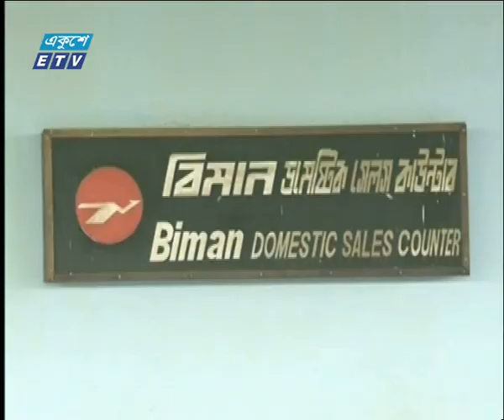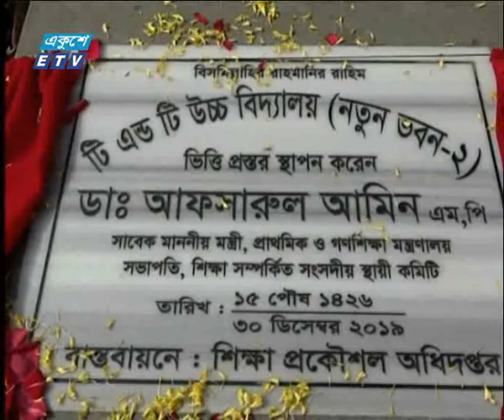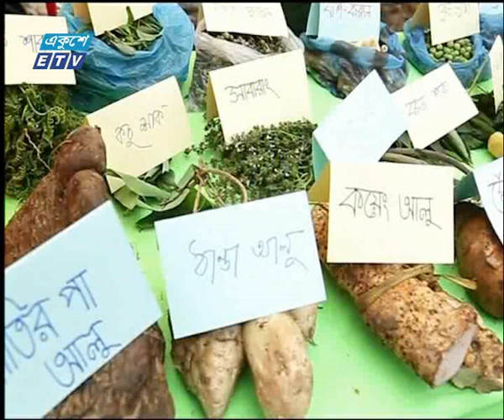06 Pm News || সন্ধ্যা ৬টার সংবাদ || 30 December 2019 || ETV News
সময়: সন্ধ্যা ৬টার সংবাদ, ৩০ ডিসেম্বর ২০১৯

২০০০ সালের ১৪ই এপ্রিল এটি সম্প্রচার কার্যক্রম শুরু করে। টিভি চ্যানেলটির খবরে নতুনত্ব ও অভিনবত্ব থাকার কারণে দর্শকদের কাছে বিপুল জনপ্রিয়তা লাভ করে। দেশ বিদেশের সর্বশেষ খবর, নাটক, সিনেমা, ডকুমেন্টারিসহ নানা খবর ও বিনোদনমূলক অনুষ্ঠান প্রচারিত হয় একুশে টেলিভিশনে।